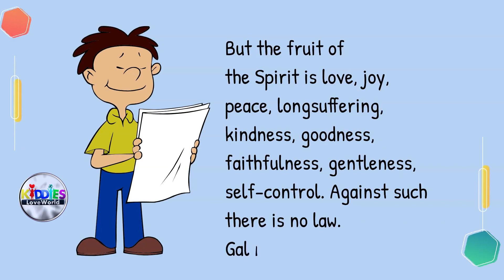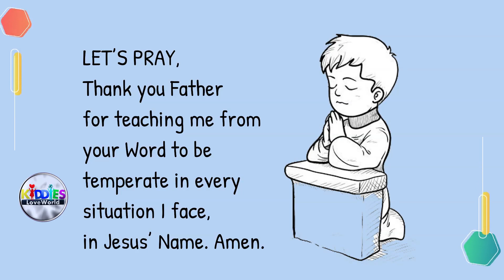Self-control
Hello kids, its thursday - June 2nd.

The topic of our devotional today is "SELF-CONTROL". Rhapsody of realities reading with Mark.
Got a copy of the MAY children devotional?
to get a copy in your language.
Spread the Good news. Go tell a friend.